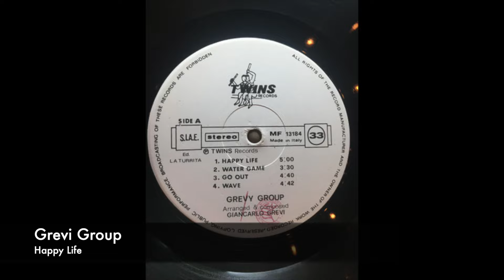Grevi Group - Happy Life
//Album: Grevi Group  //Country: Italy //Released: 198x  //Label: Twins Records (2) [MF 13184]